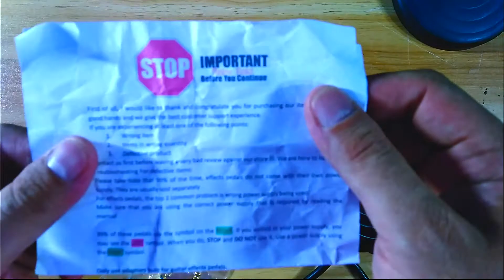QABLE PL Sulit nga ba?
PRICE  Ph. 105 per pc  (2 pcs 210)